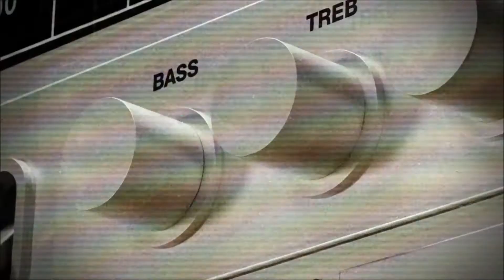Berzerk Girl (Eminem vs Snoop Dogg vs Sean Paul vs Papa Roach vs Gwen Stefani)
TRACK-LIST:
Eminem - Berzerk
Gwen Stefani - Hollaback Girl
Snoop Dogg & Pharrell - Drop It Like Its Hot
Sean Paul - Get Busy